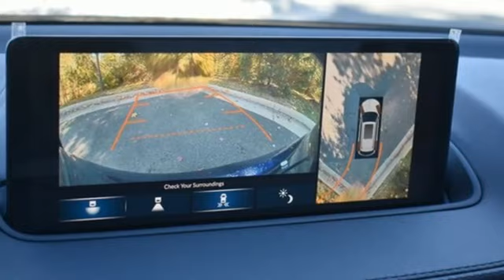New 2024 Acura MDX Falls Church VA Acura Washington-DC, DC ARL013645 - SOLD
Year: 2024
Make: Acura
Model: MDX
Trim: Advance
Engine: 3.5L V6 SOHC i-VTEC 24V
Transmission: 10-Speed Automatic
Color: Blue
Interior: Graystone
Stock #: ARL013645
VIN: 5J8YE1H88RL013645
Fathom Blue Pearl with leather trimmed graystone sport seats, heated front and second row seats, third row seating, V6 power, SH-AWD, advance package, navigation, remote start, head up display, panoramic power moon roof, satellite radio, and much more. brbrRecent Arrival!brbrbrWe make every effort to provide accurate information but please verify options and price with management before purchasing. All vehicles are subject to prior sale. All financing is subject to approved credit. Dealer installed options are additional. Stock photo colors, options and trim levels may vary. Not responsible for typographical errors. Published prices subject to change without notice to correct errors and omissions or in the event of inventory fluctuations. Vehicle offers/prices & internet price quotes valid for 48 hours from initial posting date, subject to change by dealer/manufacturer without notice. Vehicles may be in transit to dealer. Vehicle photos may not match exact vehicle. Please call to confirm availability status. All prices exclude taxes, title, license, and dealer processing fee of $989.00. Government 5-Star Safety Ratings are part of the National Highway Traffic Safety Administration's (NHTSA's) New Car Assessment Program. For additional information on the 5-Star Safety Ratings program, please Based on model year EPA mileage ratings. Use for comparison purposes only. Your mileage will vary depending on driving conditions, how you drive and maintain your vehicle, battery pack age/condition, and other factors. World's Largest Acura Dealer based on 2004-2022 AHM New Acura Volume Sales."

Address:
13911 Lee Jackson Highway